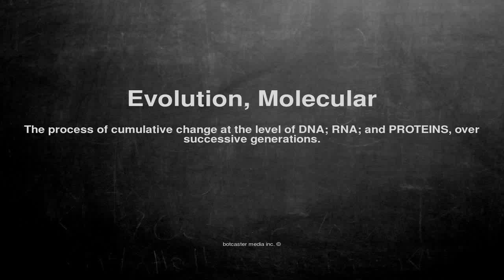Medical vocabulary: What does Evolution, Molecular mean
What does Evolution, Molecular mean in English?